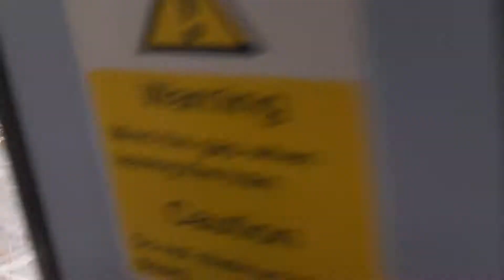Trains at Raynes Park, SWML - 27/10/2021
It's been but a while but a combination of working a busy temp job at Christmas and a hard drive crash severely delayed getting the rest of the London footage out (though, fortunately, I hadn't formatted by memory cards so the footage lives (yay!)).

An hour and a bit at a very sunny Raynes Park station on the South Western Main Line. Featured in this video are trains by South Western Railway and a Network Rail test train.

Raynes Park station is located on the main section of the South Western Main Line from London Waterloo to Woking, situated between Wimbledon and New Malden / Motspur Park stations.

It first opened on 30 October 1871 and, best of all, has a clear view across all four main tracks, not obstructed by a disused island platform like at other stations in this section. The station is also a junction for the Mole Valley branch line to Epsom and Dorking, as well as the Chessington branch.

It is worth mentioning, in light of recent events, that this was my last sighting of class 456s in action before their permanent withdrawal on 17 January 2022. It is also one of the last sightings of 159102 before its accident at Salisbury on 31 October 2021. Its future is currently uncertain.